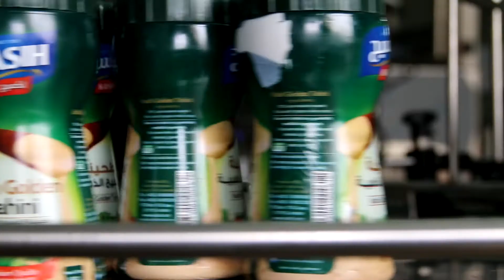صنع في فلسطين ... ماكنة تعبئة الطحينة تم انتاجها في الخليل شاهد الابداع و التحدي